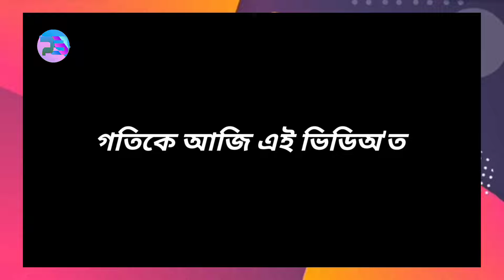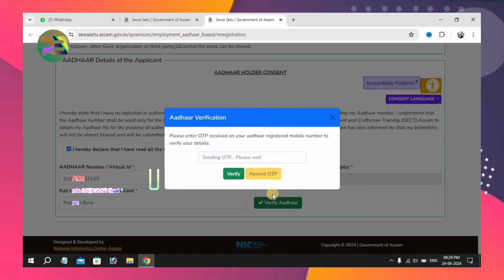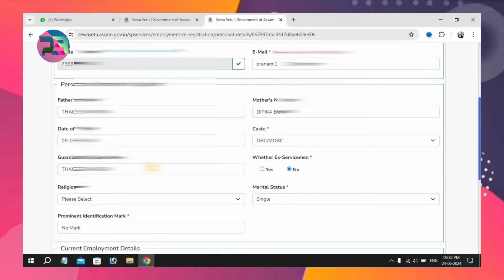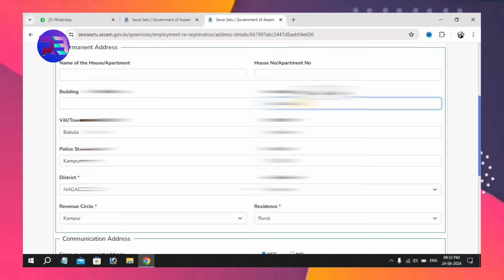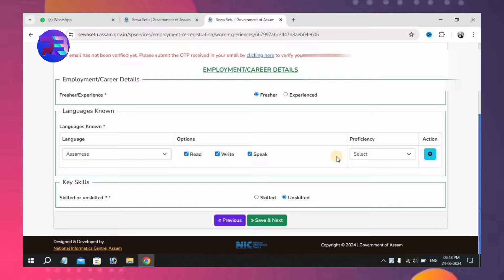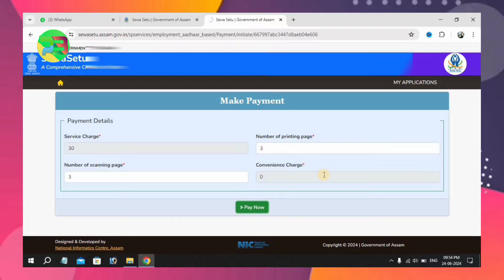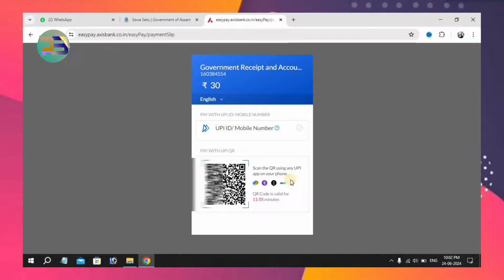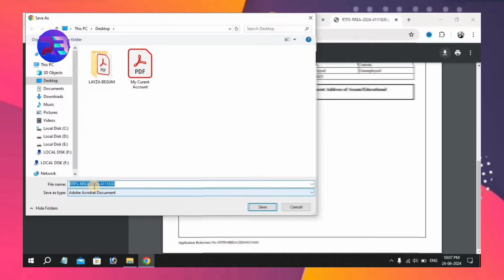Employment Exchange Re Registration Assam | নকৰিলে Interview দিবলৈ নোৱাৰিব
Employment Exchange Re-Registration আকৌ কৰিব লাগিব 😡🤬Impotant Update🔥
New Notice 2024, Assam Employment Exchange Re Registration Date - Online Apply Sewasetu Assam

↪️ Video Topics : If you're in Assam and need to re-register with the employment exchange, this video will guide you through the process. Don't miss out on job opportunities - make sure you re-register today!

If you need to re-register with the Employment Exchange in Assam, this video will guide you through the process to help you secure job interviews. নকৰিলে Interview দিবলৈ নোৱাৰিব, so make sure to re-register with the Employment Exchange in Assam!

↪️ কোনোবাই যদি Re-Registration নাইবা New Registration কৰিব বিচাৰিলে নাইবা কিবা Details জানিব বিচাৰিলে WhatsApp ত Direct massage কৰক 👉 🗨️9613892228

👉 For Want Apply online, text WhatsApp number 👉 🗨️ 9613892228

👉 Online Apply Fees...
(Gpay, Phone Pay, Paytm etc..)

Re-registration of Registration Card of employment seeker in Employment Exchange

༺ Tʜᴀɴᴋs ғᴏʀ ᴡᴀᴛᴄʜɪɴɢ PB Cᴇɴᴛᴇʀ
 Pʟᴇᴀsᴇ Sᴜʙsᴄʀɪʙᴇ Lɪᴋᴇ Sʜᴀʀᴇ Sᴜᴘᴘᴏʀᴛ ༻